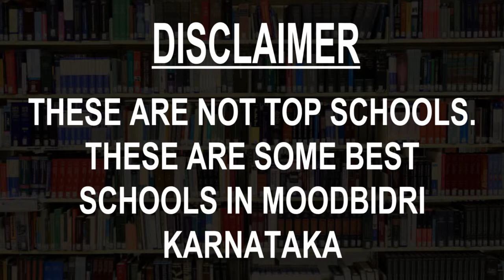Best Schools around Moodbidri, Karnataka CBSE, Govt, Private, International | Study Space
Must Watch.. Best Schools around Moodbidri, Karnataka - CBSE, Govt, Private, International

Listed Schools:
Alvas English Medium School
Alvas puthige high school
Carmel School, Moobbidri
Government Higher Primary School Moodmarnad
Jain High School Moodubidire
Mount Carmel English Medium School, Shirthady
Nethaji Subhashchandra Bose High School
Raj Academy High School
Rotary English Medium School
St Thomas English Medium School

This is not the listing of Top Schools around Moodbidri, it's the list of best Schools around Moodbidri as per the ratings given by our users.